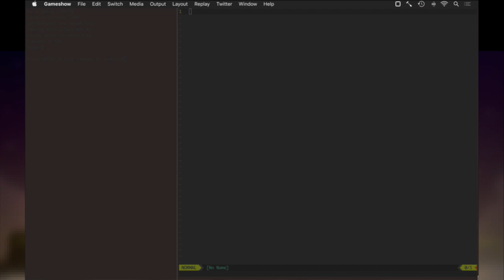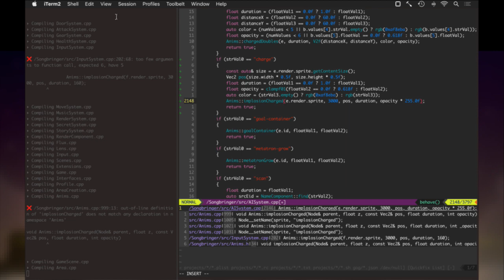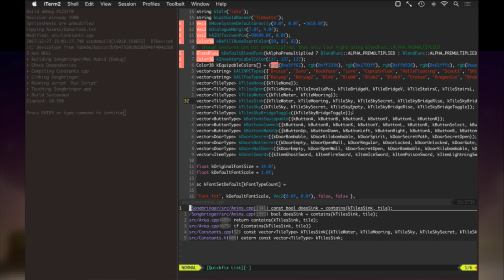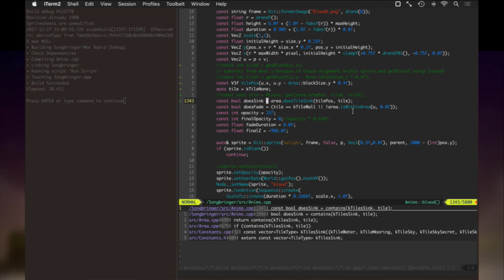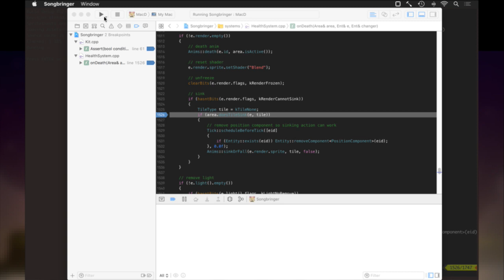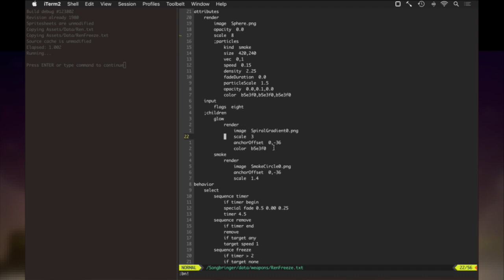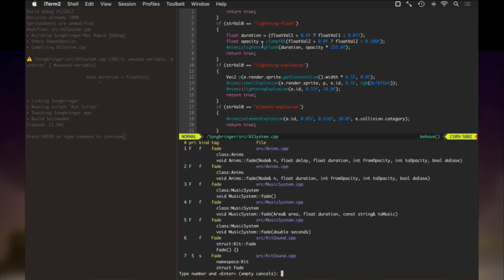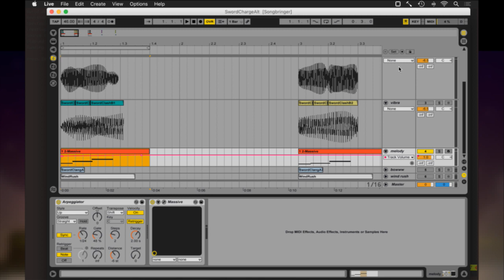Songbringer 627 - More New Boss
Developing the procedural action RPG Songbringer. A sci-fi, pixel art game coming to Steam, PS4 and XB1 summer 2017. Today: more work on the new boss.